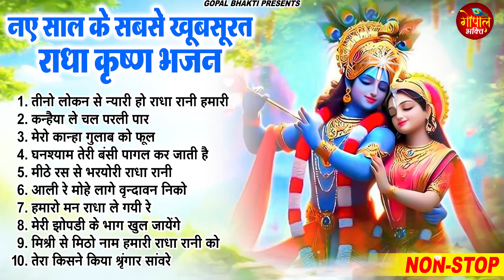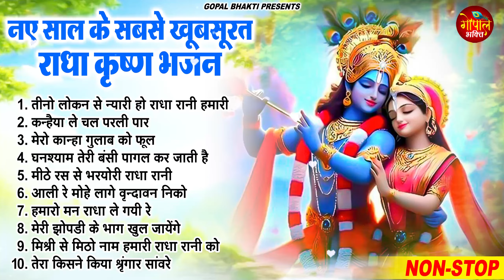Happy New Year का इससे अच्छा भजन हो नहीं सकता |Krishna New Year Bhajan | New Year Bhajan of Krishna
Song Listen:-